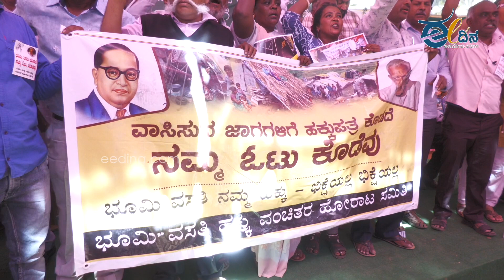ಭೂಮಿ ವಸತಿ ಕೊಡದೆ ನಮ್ಮ ಓಟು ಕೊಡೆವು...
ಬೆಂಗಳೂರಿನ ಫ್ರೀಡಂಪಾರ್ಕ್‌ನಲ್ಲಿ ಸಂಯುಕ್ತ ಹೋರಾಟ ಕರ್ನಾಟಕ ನೇತೃತ್ವದಲ್ಲಿ ನಡೆದ ʼಜನಾಗ್ರಹ ಸಮಾವೇಶʼದಲ್ಲಿ ಬದಾಮಿಯಲ್ಲಿ ಭೂ ಸ್ವಾಧೀನದ ವಿರುದ್ಧ ಹೋರಾಡುತ್ತಿರುವ ರೈತರು, ತುಮಕೂರಿನ ಭೂಮಿ, ವಸತಿ ರಹಿತರು ಭಾಗವಹಿಸಿದ್ದರು.